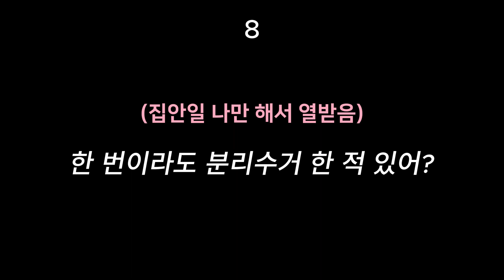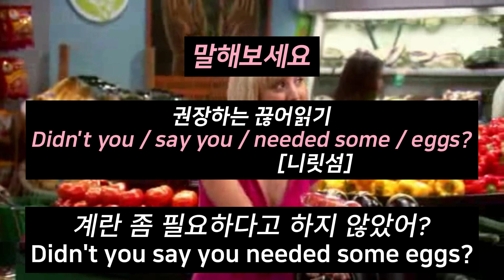상황별 영어회화 반복 훈련 가정에서 편 1 문단속, 택배, 정리정돈, 칭찬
📌노마쌤에게 질문하기
카카오톡 nomar519